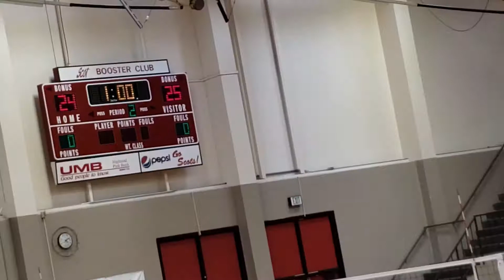SUMNER ACADEMY VS TOPEKA HIGHLAND PARK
JV VOLLEYBALL TOURNAMENT (2nd SET)
Of the 3rd place game SUMNER WENT 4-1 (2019)